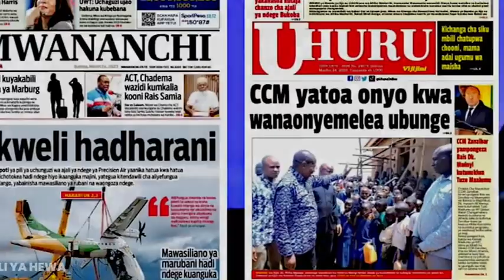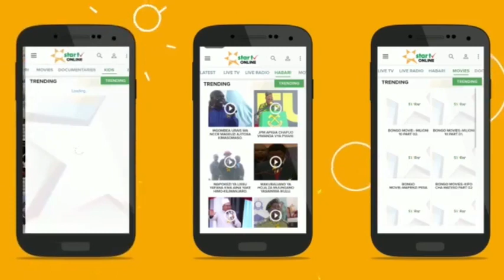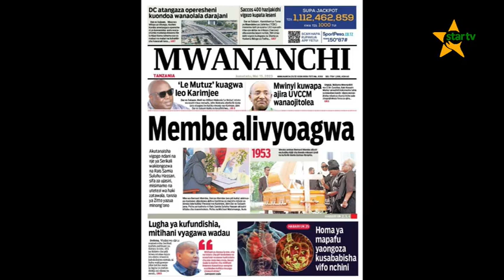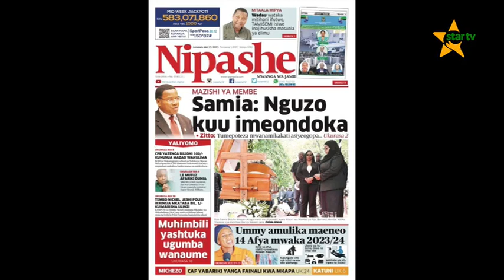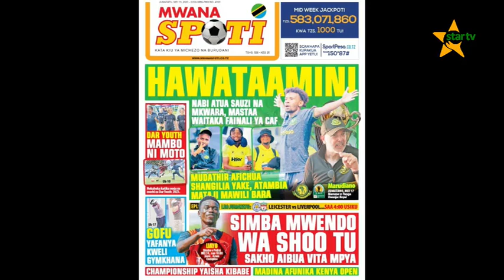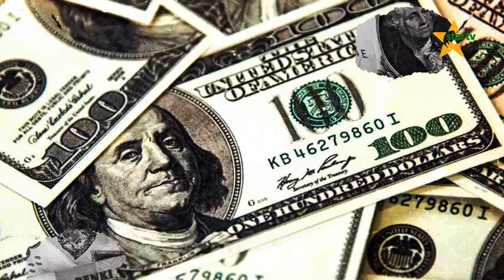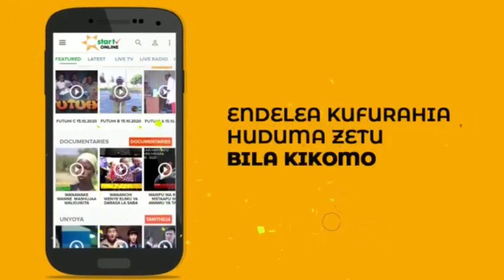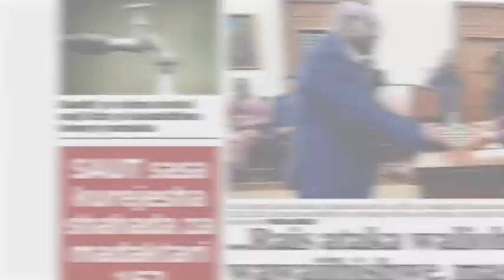MUBASHARA:TUONGEE ASUBUHI/MAGAZETI/YALIYOJIRI WEEKEND - 15.05.2023